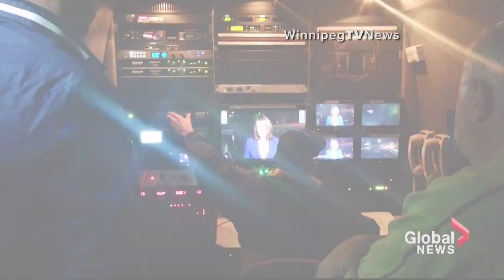Global Winnipeg New Set Montage - 2013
A montage from the first day on the new virtual set at Global Winnipeg.

This content is owned by Shaw Media. No infringement intended.